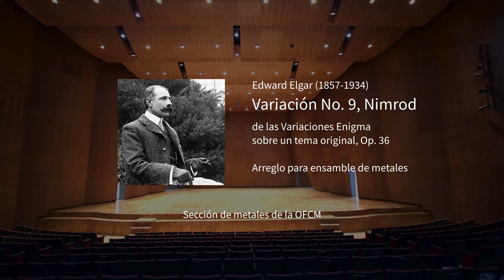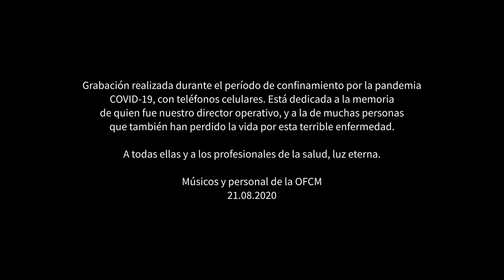IN MEMORIAM, Roberto Mejía. Edward Elgar: Variación No. 9, Nimrod. Ensamble de metales OFCM.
Acompañanos al emotivo estreno del video que hemos editado y preparado el día de hoy: la Variación No. 9 de las Variaciones Enigma de Edward Elgar, interpretada por miembros de nuestras secciones de metales.

"In memoriam", para quien fuera nuestro director operativo, Roberto Mejia.

Una grabación con sonido y video capturados desde el confiamiento, pero también desde nuestros corazones. Por igual, lo dedicamos a otras personas que han sido vencidas por COVID-19 y a profesionales de la salud que luchan diariamente.